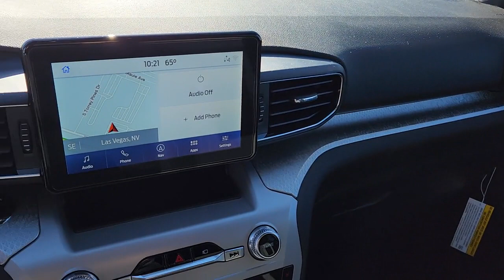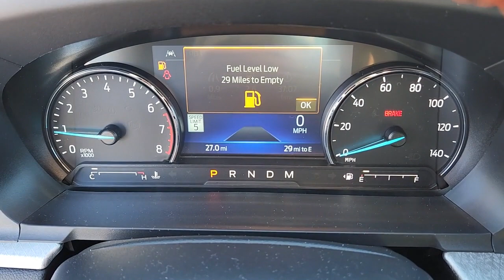2023 FORD EXPLORER Las Vegas, Henderson, Boulder City, Willow Branch, Nelson, NV 23T0095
STAR WHITE New 2023 FORD EXPLORER TIMBERLINE available in Las Vegas, Nevada at Gaudin Ford. Servicing the Henderson, Boulder City, Willow Branch, Nelson, NV area.

Gaudin Ford
6625 West Roy Horn Way

2023 Ford Explorer TimberlinebrbrWhite Metallic Explorer Timberline 4D Sport Utility 2.3L EcoBoost I-4 10-Speed Automatic 4WD White Metallic Ebony Cloth 110V/150W AC Power Outlet 1st Row Heated Seats 3rd Row PowerFold Seat 3rd row seats: bench ActiveX Trimmed Captains Chairs Auto-Dimming Interior Rear-View Mirror Equipment Group 800A Heated front seats Heated rear seats Navigation System Power passenger seat Radio: B&O Sound System by Bang & Olufsen Sideview Mirrors w/Gloss Black Caps Timberline Technology Package Universal Garage Door Opener (UGDO) Wireless Charging Pad.brbrbrWe have been serving the community since 1922 we invite you to visit our store and see our large inventory of Cars SUVs and Trucks.